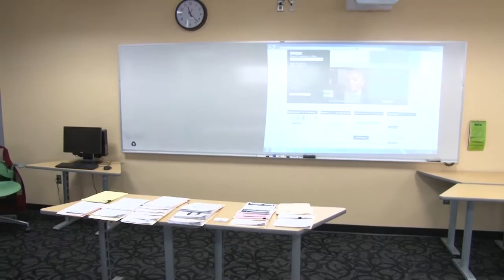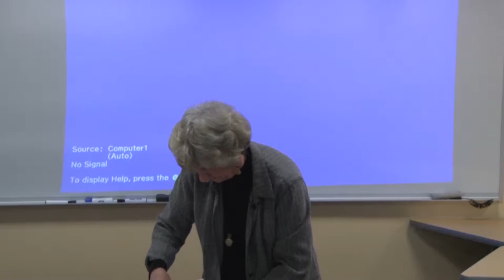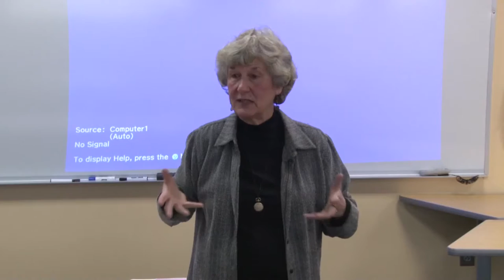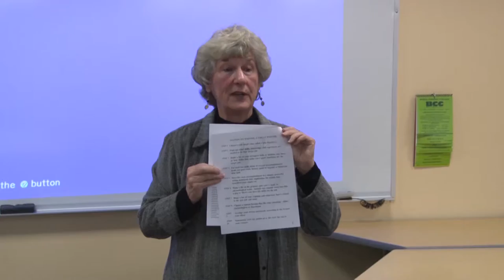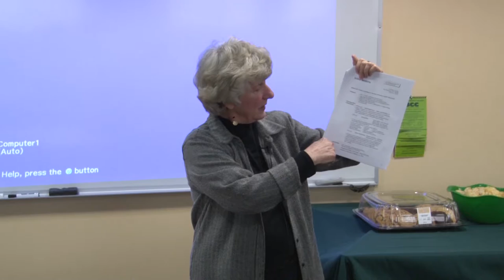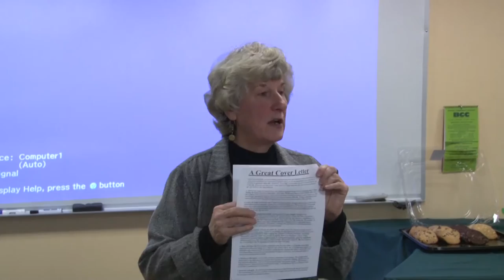BCC Career Workshop: How to Write a Great Cover Letter & Resume